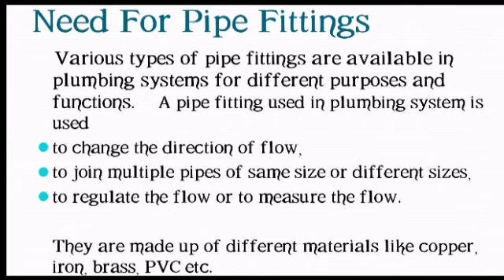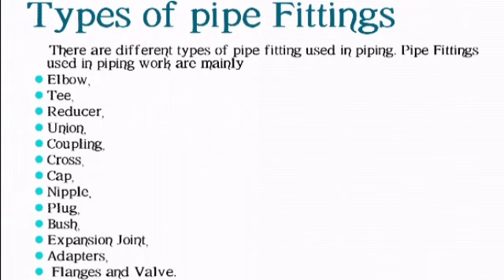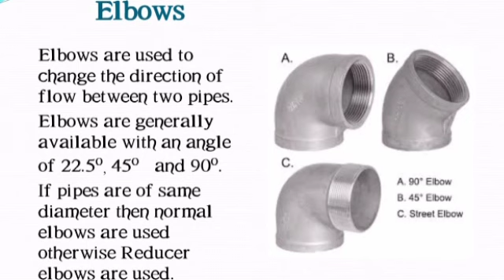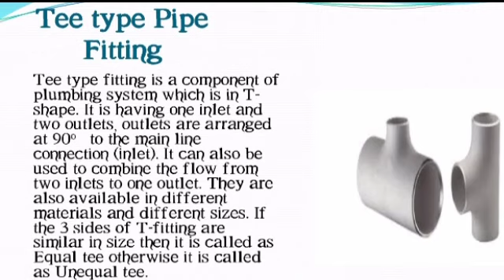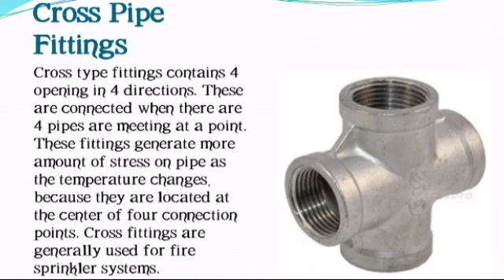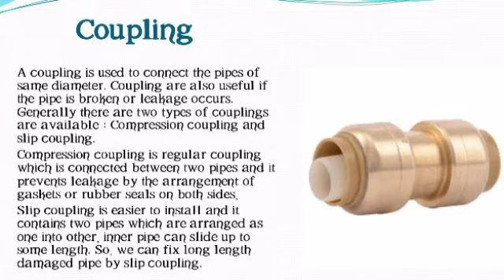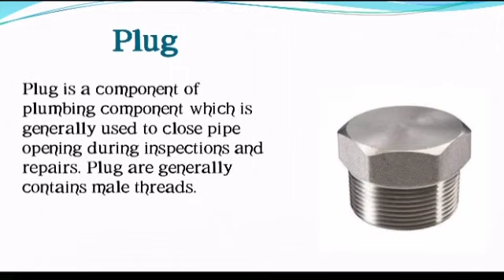PIPE FITTINGS (In Hindi)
Pipe Fittings are integral part of piping system in each and every process plant. Pipe Fittings are used to control, regulate, modulate, start, stop or change the direction of flow. There are various pipe fittings used in industry such as elbow, reducer, tee, coupling, union, plug , valves etc.
For more videos on Hydraulics and Fluid Mechanics follow the links given below